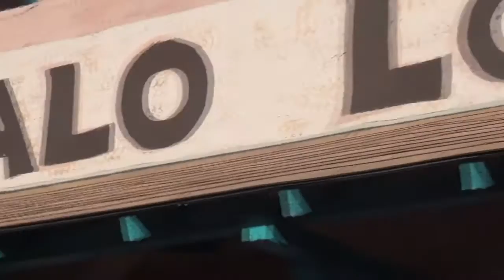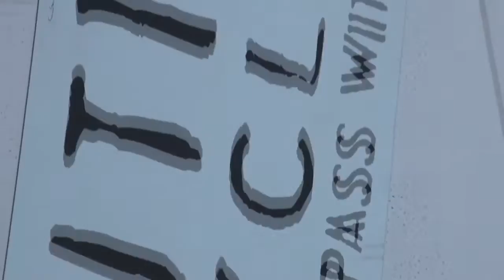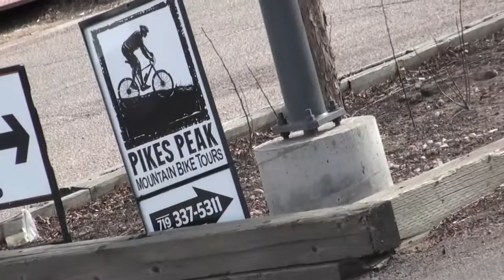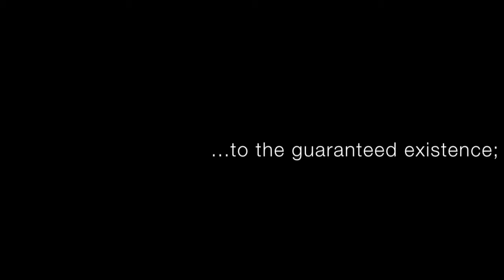The Buffalo Lodge "A Bicycle Resort"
Help Support The Buffalo Lodge "A Bicycle Resort"